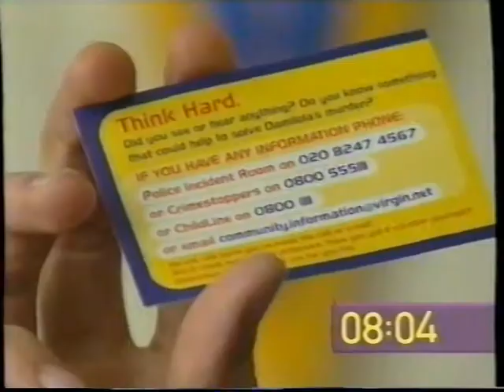The Big Breakfast - News Headlines - 15th Dec 2000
Classic Retro Morning TV Show The Big Breakfast's News Headlines 154th December 2000 with Jasmine Lowson